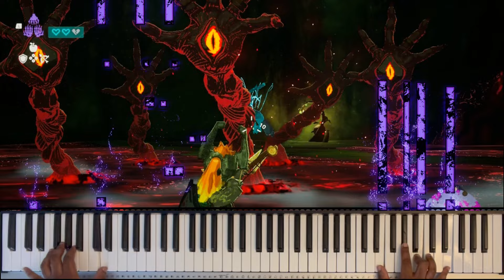Gloom Hands - Piano Arrangement | Zelda Tears of the Kingdom OST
A frantic piano arrangement of the battle theme that plays during Gloom Hands/Phantom Ganon encounters. Like many other themes from Tears of the Kingdom, this one was a rhythmic nightmare to arrange, but something possessed me to attempt it anyway. Maybe it was a gloom hand...

Composer(s): Manaka Kataoka, Maasa Miyoshi, Masato Ohashi, Tsukasa Usui
Arrangement: DZankis

👍🏿 Like this video if you enjoyed my performance

Feel free to suggest a song from any game soundtrack in the comments, and keep an eye out for your suggestions in my community polls!